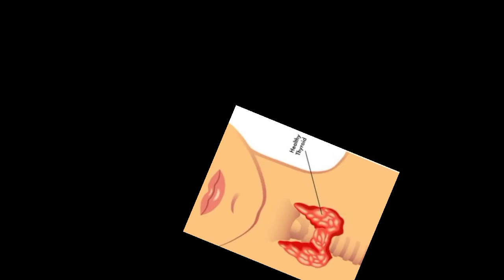धनुष आसन योगा चौकानेवाले फायदे//The shocking advantages of bow postures yoga//yoga for weight loss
धनुष आसन योग चौकानेवाले फायदे//The shocking advantages of bow postures yoga//yoga kaise kare
Yoga karne ka sahi tarika